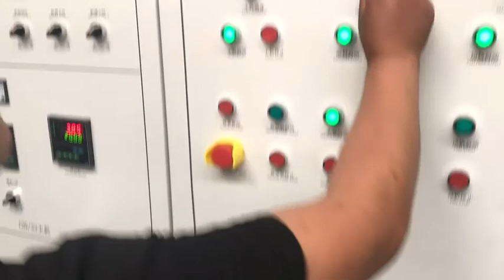water ring pelletizing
1. High efficiency and high performance
2. Material is cut, pre-dried, pre-heated, pre-homogenized and compacted in the shredding drum.
3. Many materials can be processed directly without need of the upstream pre-shredding, reduction in operational costs.
4. Less power consumption cost per kilogram, high throughput, reduced floor space occupation and operator attendance.
Looking forward to your call ！